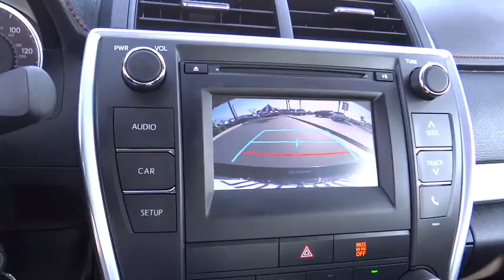2017 Toyota Camry used, Ontario, Corona, Riverside, Chino, Upland, Fontana, CA 2076554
2017 Toyota Camry

Crown Toyota
1201 Kettering Drive

2017 Toyota Camry SE.  This clean Camry is just the ticket!  Great looks, sport-tuned suspension and Toyota reliability!   Toyota Certified Pre-Owned means you not only get the remainder of the factory 36k comrehensive warranty but also up to a 7yr/100,000-Mile Powertrain Limited Warranty, a 160-point inspection/reconditioning, 1yr Roadside Assistance, trip-interruption services, rental car benefits, and a complete CARFAX vehicle history report.    At John Elway's Crown Toyota we focus on what's really important - your experience. Our One Price, Simple, No Games philosophy takes the hassle and frustration out of buying a vehicle. We monitor the market for what each vehicle is actually selling for after all the hours of back and forth negotiation. Then we post one price - our BEST price -on every vehicle upfront, saving you time and frustration. John Elway wants to be ''YOUR'' Toyota dealer.